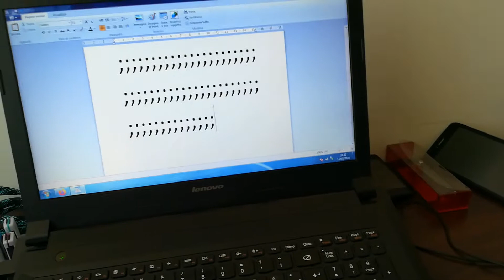Come Digitare Punto e Virgola sulla Tastiera